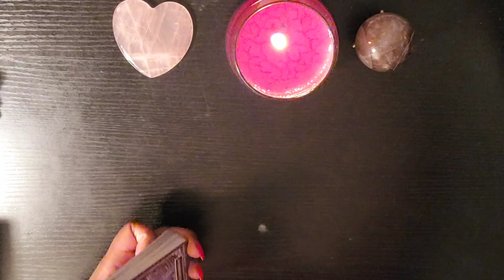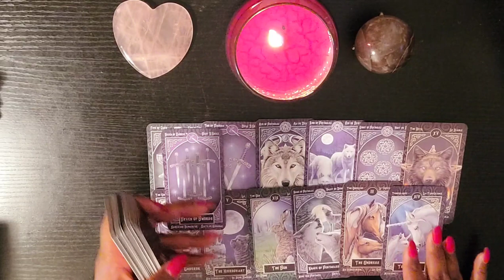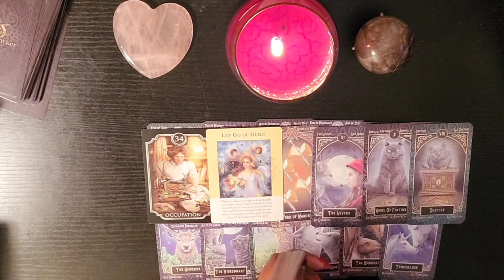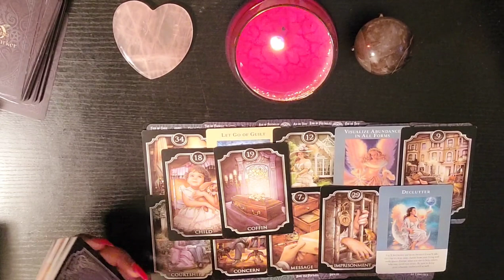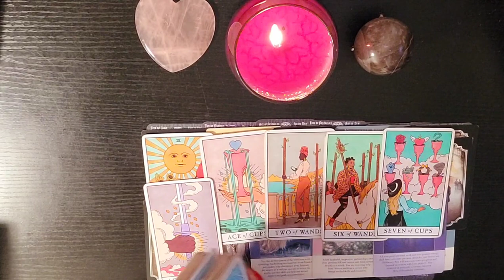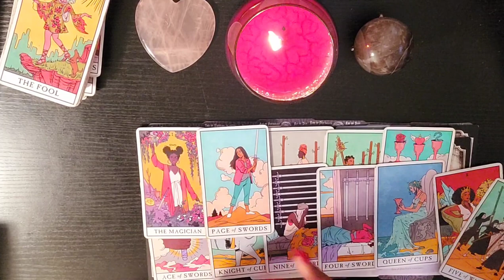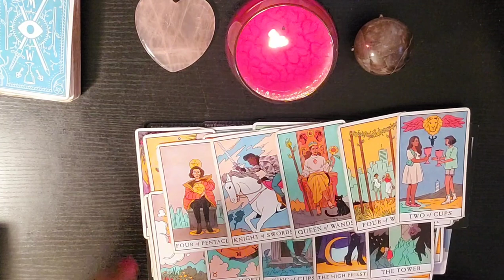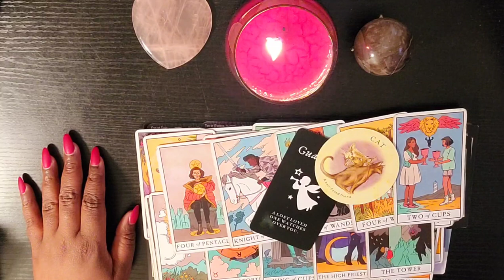👑💧This Queen of Cups (Water Sign Feminine) Gets Back Child Support + Alimony + Her Ex Gets His Karma